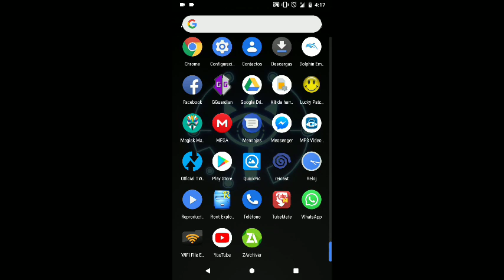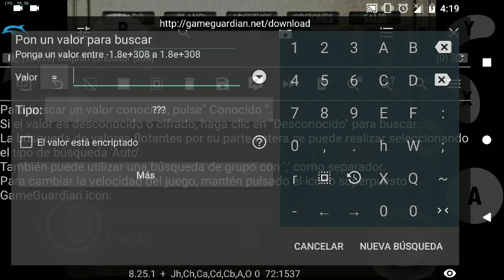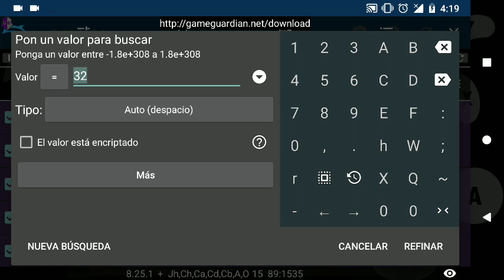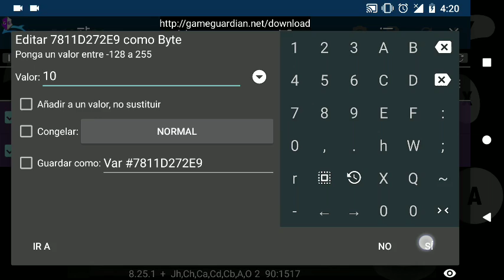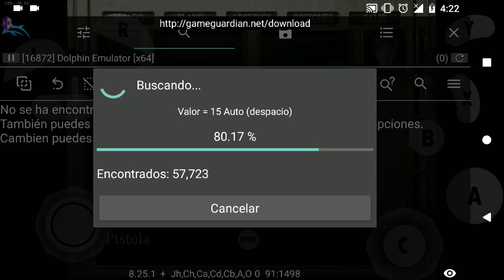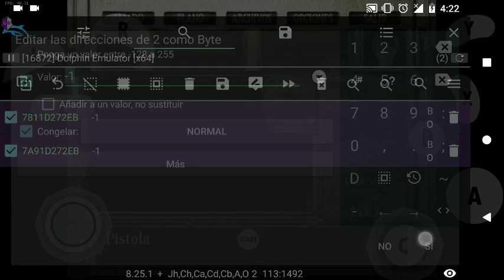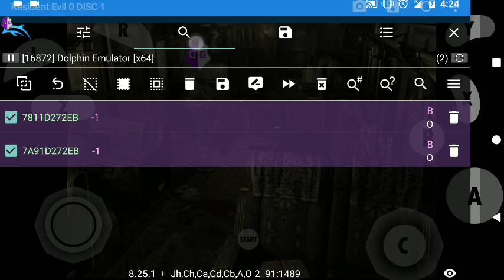todas las armas resident evil zero dolphin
gameguardian

tiene que configurar gameguardian y seleccionar rango de memoria other